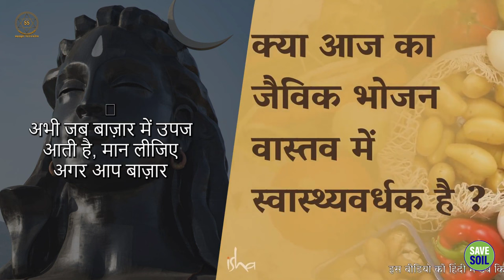क्या आज का जैविक भोजन वास्तव में स्वास्थ्यवर्धक है?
Is today's organic food really healthy?

सद्‌गुरु बताते हैं कि आज के जैविक भोजन किस तरह से  उगाये जाते है और सुझाव देते हैं कि किस तरह से  चीजों को और बेहतर किया जा सकता है।

Sadhguru explains how organic food is grown today and suggests how things can be improved.